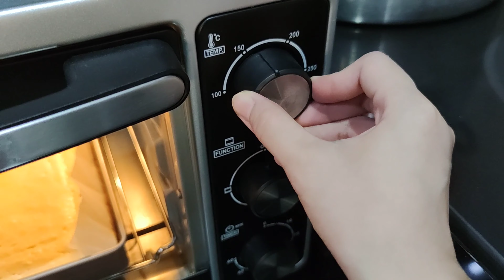Hanya 3 Bahan Tanpa Tepung & Gula!!! Resep Bolu Gulung Paling Lembut Tanpa Tepung & Gula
Hanya 3 bahan Resep Bolu Gulung Paling Lembut Tanpa Tepung & Gula

Bahan Bolu
- 4 butir Telur
- 3 sdt Saus Tiramisu/Saus Coklat dll
- 2 sdt Air Perasan Jeruk Nipis

Bahan Tambahan
- 150 gr Whipped Cream
- 3 sdt Saus Tiramisu
- Parutan Keju Cheddar
- Coklat Ceres

qwertyuiopasdfghjklzxcvbnm